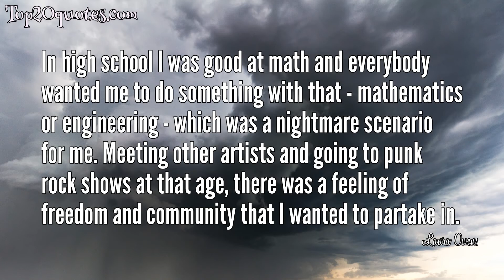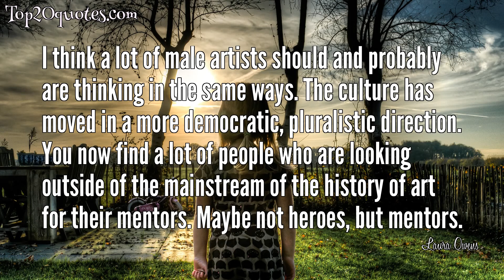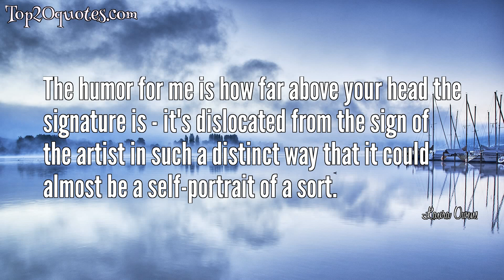🔥 Top 15 Quotes of Laura Owens -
★ I feel like there’s a space of personal freedom for me where my art-making happens. When I go to that space, I’m completely in this world of possibility.
 ★ In art school, they teach you to struggle through the process: If you have your image down, you've painted it, and it's not looking the way you wanted it to, you can do wet on wet - you just keep moving the image around.
 ★ I’m not sure a lot of other people would walk up to the same artwork and see the shadow on the person’s face from the hat and be like “Do you see that!” It’s about noticing things that interest you, and that definitely happens with the natural world as well.
 ★ I feel no shame about having paintings be as grandiose and ridiculous as possible.
 ★ I think that I'm going to be including a lot of anonymous female artists in what I look at and incorporate. Most textiles are created by women. Generally, most stuff that's not in the canon is created by women.
 ★ In high school I was good at math and everybody wanted me to do something with that - mathematics or engineering - which was a nightmare scenario for me. Meeting other artists and going to punk rock shows at that age, there was a feeling of freedom and community that I wanted to partake in.
 ★ In terms of my inspirations to become an artist, I think they come from early ideas and impressions about community, and the type of community I wanted to be in, and the type of thinking I wanted to do.
 ★ I feel like what's most important for painting - which has been hierarchically on the top for a really long time in terms of what is considered fine art, by comparison with something like a comic book or what's considered low art - is that painting should open up laterally to include other cultures and things that don't immediately resonate as a painting but are obviously of equal contribution to the genre.
 ★ Sometimes a collage element I hit upon can inspire the entire drawing.
 ★ For me, at some point, the idea of struggling through the process was not as interesting as doing tests and executing the painting after I figured out all of its elements and how they were going to work together.
 ★ I think a lot of male artists should and probably are thinking in the same ways. The culture has moved in a more democratic, pluralistic direction. You now find a lot of people who are looking outside of the mainstream of the history of art for their mentors. Maybe not heroes, but mentors.
 ★ There tends to be a sort of mundane quality to what I select - things from around the house, around the studio. I'm not ashamed of the craft shop - the art supply store - and I don't need my work to be anti-art store, but I also believe in using things that are just sort of around - it makes sense to me.
 ★ Co-mingling really disturbs a lot of the purists, who want to see the historical and cultural divides instead of the meshing.
 ★ Most people who think they can't live up to the great painters of the past, often times have a group of people they think they're better than.
 ★ The humor for me is how far above your head the signature is - it's dislocated from the sign of the artist in such a distinct way that it could almost be a self-portrait of a sort.
🖎 Author: Laura Owens
♛ Career:
📅 Life: b. 1970